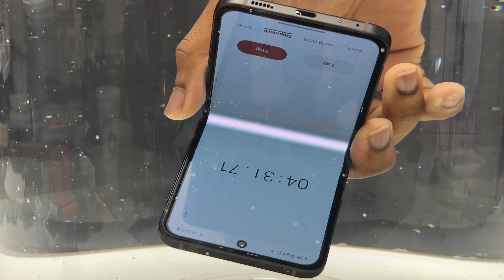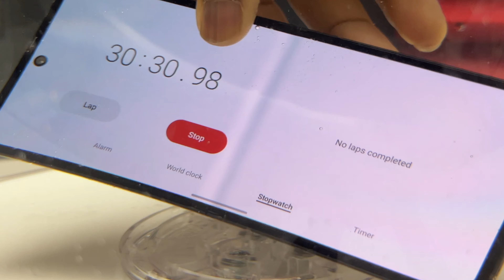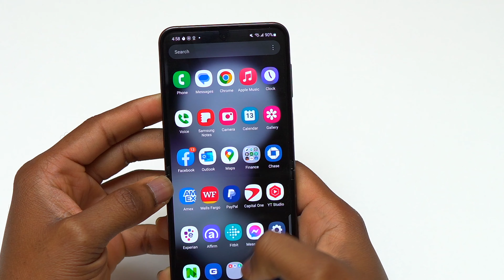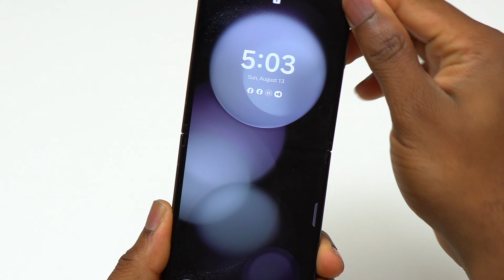Z Flip 5 "Foldable" Attempt The Water Test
30 minutes fully submerged, the Samsung Galaxy Z Flip 5 will attempt to survive in water. Foldable smartphones have flexible screens that fold in half and have a hinge compartment that is open and can be filled with water. This is a world-first attempt to test a Galaxy Z Flip 5 under water for 30 minutes.